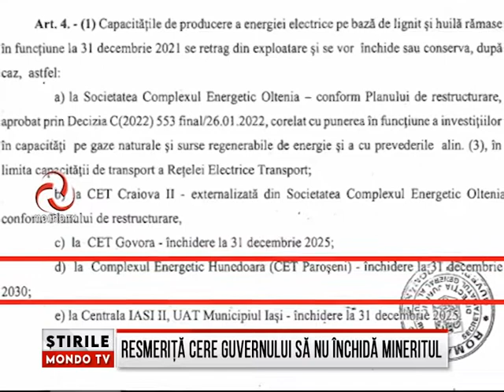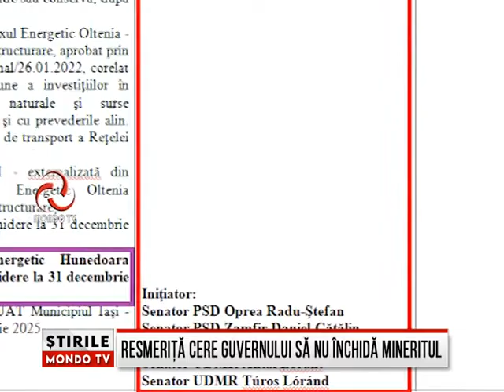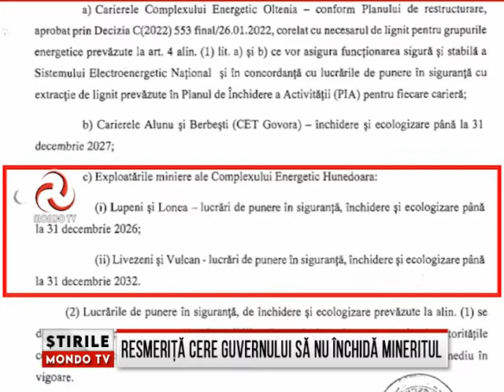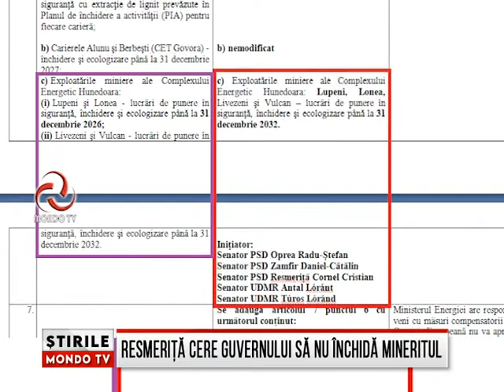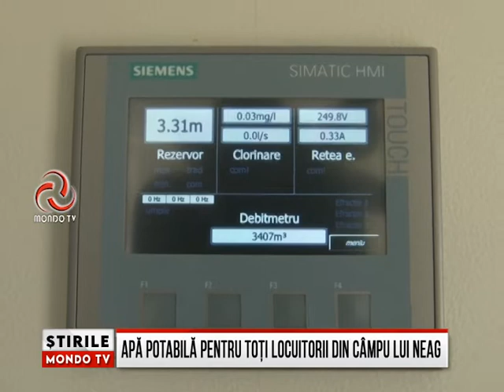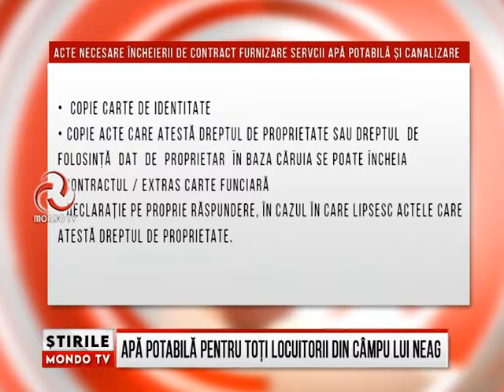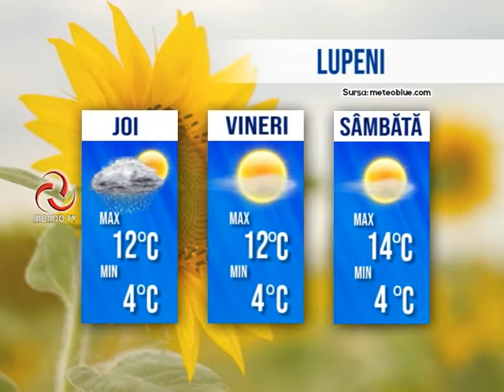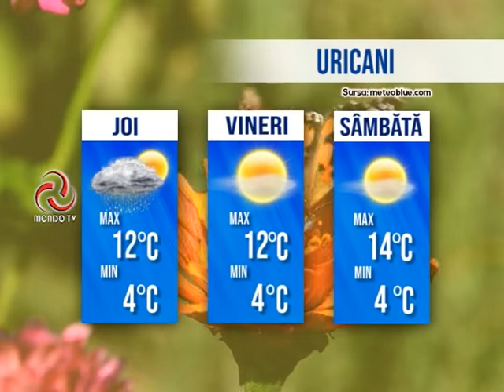STIRILE MONDO TV 21/09/2022